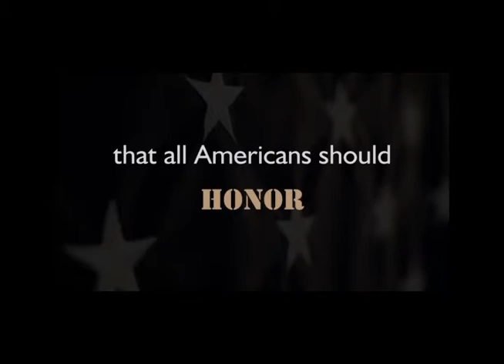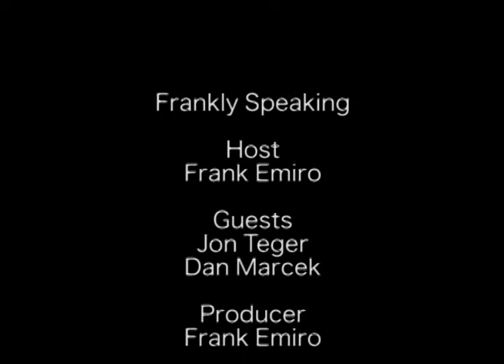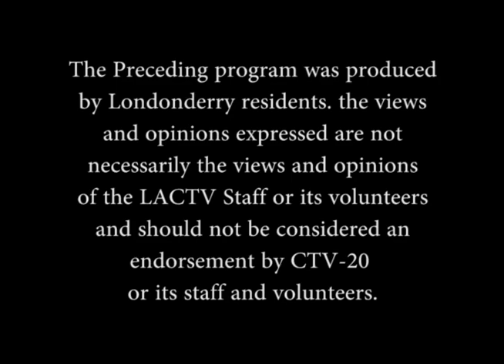Frankly Speaking Episode # 2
This episode features Vetflix.